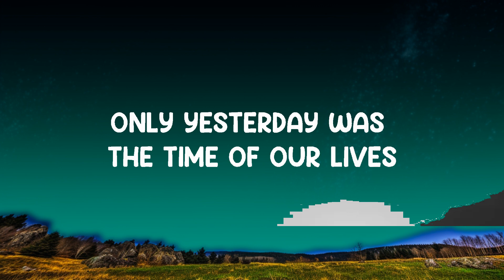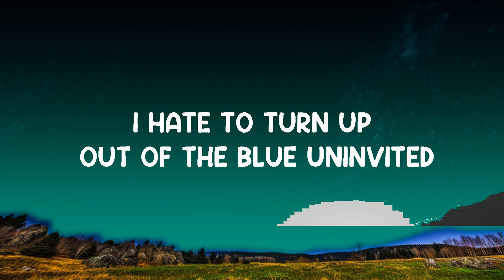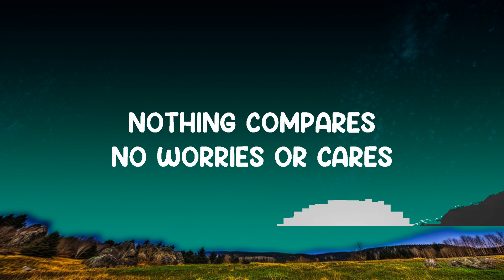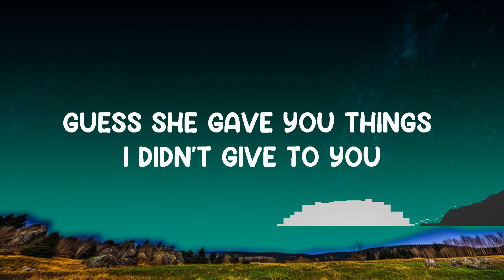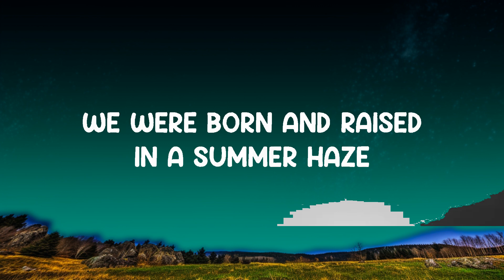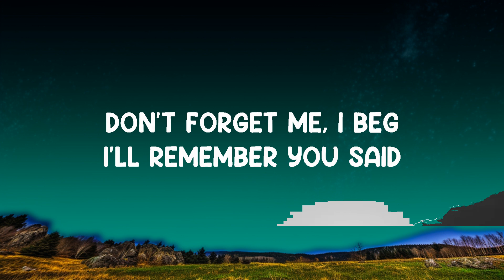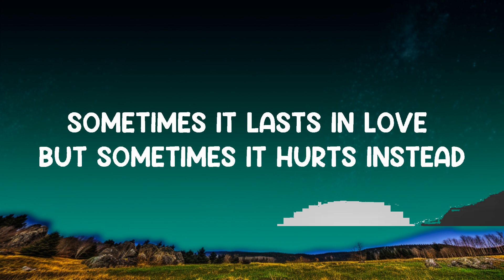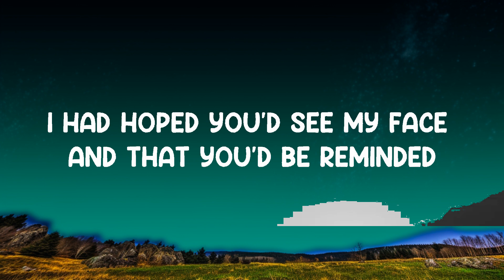1 Hour | Someone Like You - Adele (Lyrics) 🎵 | Lyrics Journey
1 Hour |  Someone Like You - Adele (Lyrics) 🎵  | Lyrics Journey
1 Hour |  Someone Like You - Adele (Lyrics) 🎵  | Lyrics Journey
1 Hour |  Someone Like You - Adele (Lyrics) 🎵  | Lyrics Journey
📜 Lyrics: "Someone Like You"

Someone Like You - Adele (Lyrics)
Lyrics video for "Someone Like You" by Adele.

"Sometimes it lasts in yêu but sometimes it hurts instead,